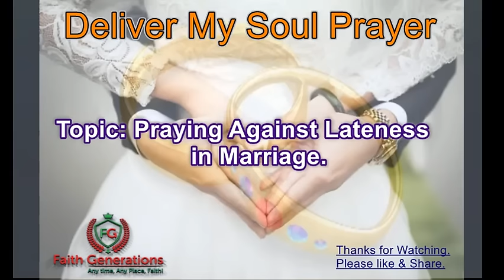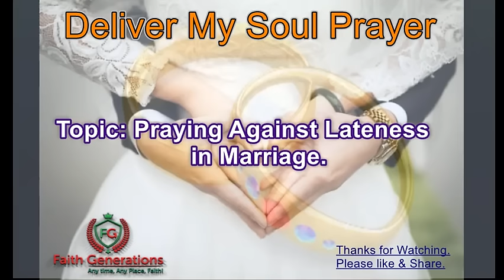Pastor Rufus // No More Delay Marriage // Praying Against Lateness in Marriage // Pastor Rufus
𝐅𝐨𝐫 𝐮𝐫𝐠𝐞𝐧𝐭 𝐫𝐞𝐬𝐮𝐥𝐭𝐬. 𝐅𝐨𝐫 𝐬𝐞𝐯𝐞𝐧 𝐝𝐚𝐲𝐬, 𝐥𝐢𝐬𝐭𝐞𝐧 𝐭𝐨 𝐭𝐡𝐢𝐬 𝐩𝐫𝐚𝐲𝐞𝐫 𝐚𝐧𝐝 𝐜𝐨𝐧𝐟𝐞𝐬𝐬 𝐭𝐡𝐞 𝐰𝐨𝐫𝐝𝐬 𝐛𝐞𝐭𝐰𝐞𝐞𝐧 𝟐𝐚𝐦 𝐚𝐧𝐝 𝟑𝐚𝐦. 𝐘𝐨𝐮 𝐰𝐢𝐥𝐥 𝐛𝐞 𝐚𝐦𝐚𝐳𝐞𝐝 𝐚𝐭 𝐭𝐡𝐞 𝐫𝐞𝐬𝐮𝐥𝐭𝐬 𝐲𝐨𝐮 𝐠𝐞𝐭.
Watch and Pray along with this Marriage Breakthrough prayer points for Single Ladies. These are prayer points against lateness in Marriage. God will settled you . You will connect your husband in Jesus name. Amen
Prayer is our responsibility. Answering prayer is God’s responsibility. Receiving the answer to prayer is our responsibility. As you pray along or meditate on the words of these prayers please believe and trust in name of Jesus for the change you desire. Even if you do not see your prayer answered immediately, please don’t give-up on your prayer life. Consistence and persistence in your prayer and faith in Jesus will change your situation. God is working out the perfect solution to your problem.

About Channel:
The Faith Generations Channel is a prayer platform entirely committed to teaching and uplifting those on their spiritual path. We are committed to presenting timely prayer tools that foster spiritual growth and understanding of personal spiritual practises. Our teachings and intercessory prayers are intended to edify, encourage, and comfort individuals who are facing tough and stressful situations in their lives. We make certain that the substance of our productions is relevant and inspired by the Holy Spirit in order to suit your interests. We think that an active and effective prayer life will considerably boost your spiritual development and relationship with God. We invite your comments and suggestions on the expansion of this prayer channel. We'd love to hear from you. Continue to be blessed!